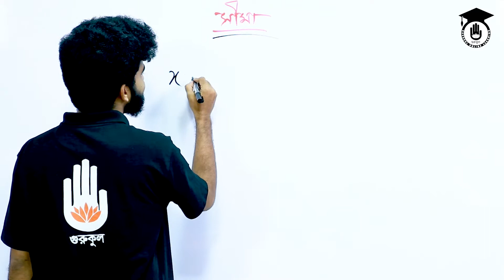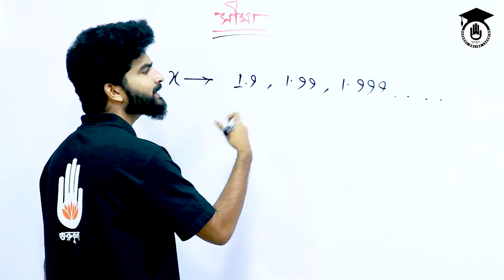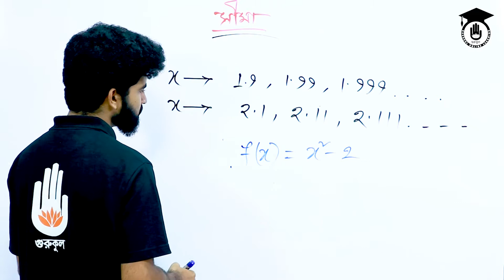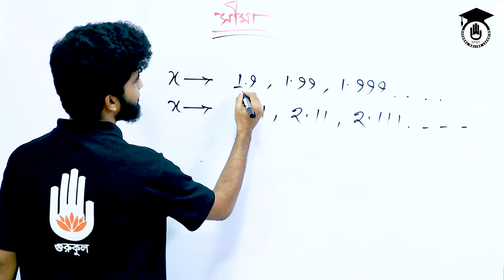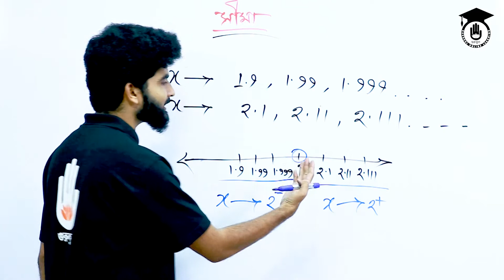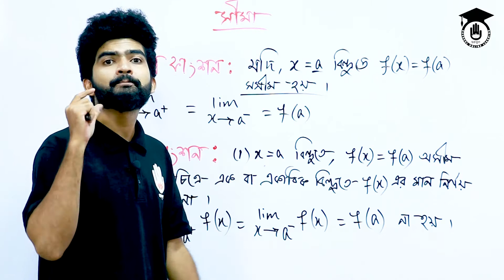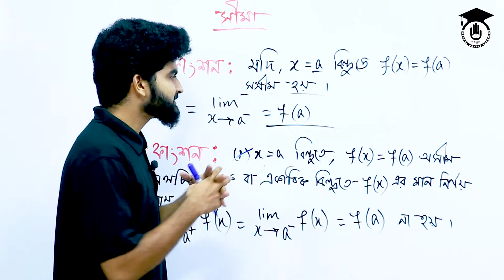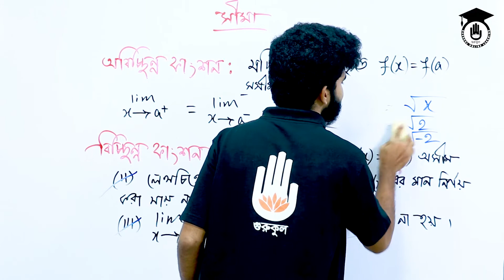HSC Polytechnic Math 2 Chapter 6, SSC - ফাংশনের সীমা । গণিত গুরুকুল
ফাংশনের সীমা [Limit of Function] আজকের ক্লাসের আলোচ্য বিষয়। ফাংশনের সীমা [Limit of Function] ক্যালকুলাসের একটি সাধারণ ধারনা এবং একটি বিশেষ ইনপুটের জন্য ফাংশনের বৈশিষ্ট্য বিশ্লেষণ করে। ফাংশনের সীমা টপিক টি পলিটেকনিক এর ম্যাথম্যাটিকস - ২ (৬৫৯২১) এর ৬ষ্ঠ অধ্যায়ের অংশ | ফাংশনের সীমা সহ অধ্যায় ৬ এর প্রায় বেশিরভাগ ক্লাস "গণিত গুরুকুল" এ ইতোমধ্যে প্রকাশ করা হয়েছে।

ফাংশনের সীমা [Limit of Function] নিয়ে আলোচনা করেছেন নাফিস ফেরদৌস সাকিব।